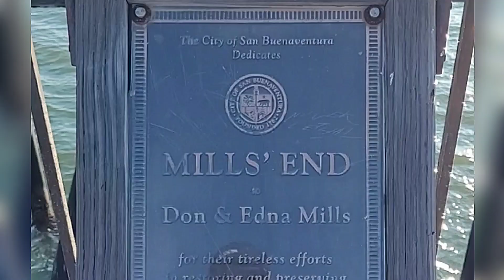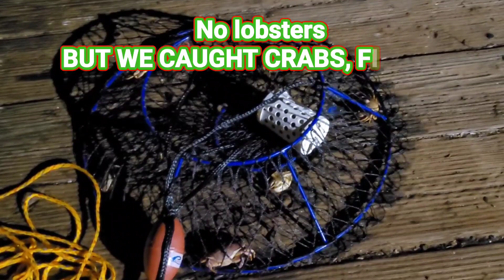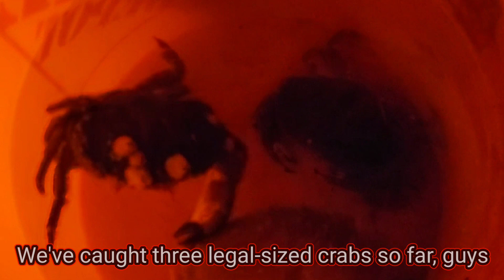Lobster Fishing and Crabbing Attempts in Ventura and Port Hueneme Piers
Mr. B and I originally set out to catch lobsters but came home with crabs instead.  At least we were not totally skunked. LOL.